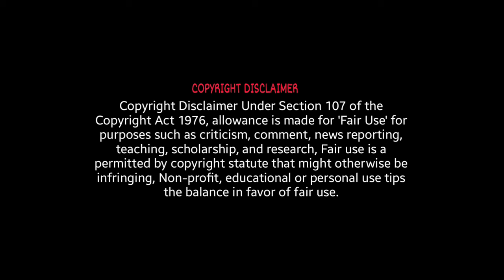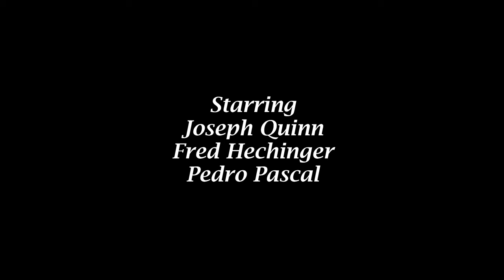Gladiator 2 (2024) Movie | Paul Mescal, Denzel Washington & Connie Nielsen | Updates & Facts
Gladiator 2 (2024) Full Movie | Paul Mescal, Denzel Washington & Connie Nielsen | Updates & Facts

Movie Credits :
Directed by : Ridley Scott
Written by : David Scarpa
Produced by : Ridley Scott, Michael Pruss, Douglas Wick & Lucy Fisher
Starring : Paul Mescal, Denzel Washington, Connie Nielsen, Derek Jacobi, Djimon Hounsou, Joseph Quinn, Fred Hechinger & Pedro Pascal
Cinematography : John Mathieson
Edited by : Claire Simpson & Sam Restivo
Production Companies : Paramount Pictures, Universal Pictures, Scott Free Productions & Red Wagon Entertainment
Distributed by : Paramount Pictures & Universal Pictures